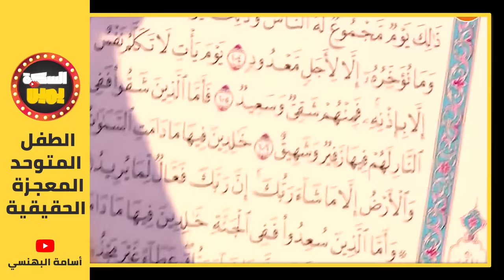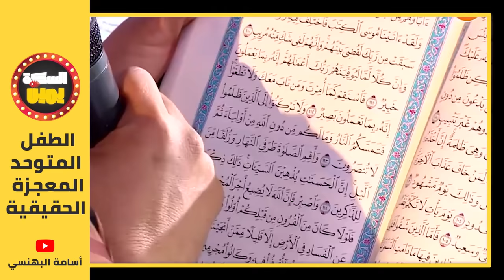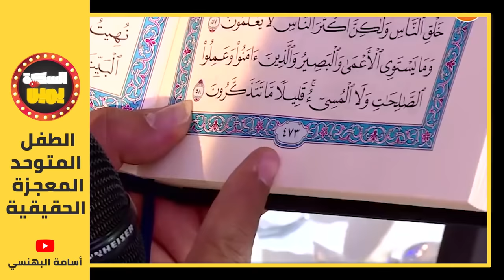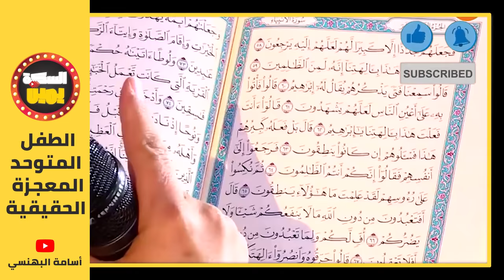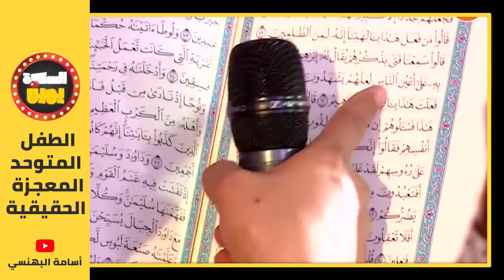الطفل المتوحد يوسف_حنشي يثبت للجميع انه معجزة حقيقية